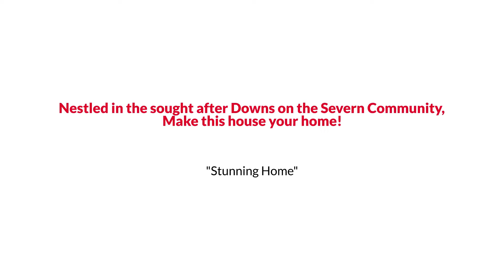Awesome Annapolis Ranch Style Home for Sale $940K or Trade The Reynolds Team 301 563 9647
The Reynolds Team Presents, Exclusive Home for Sale! 929 Coachway, Annapolis, MD 21401.

Nestled in the sought-after Downs on the Severn Community, make this house your home. With over 4,500 square feet across the main and lower level, pride of ownership is apparent throughout the home. There are a total of 5 bedrooms and 4 baths. Be greeted with stylish hardwood floors in the foyer and run throughout the entire main level. Granite countertops, designer cabinetry, a double wall oven, tile backsplash, recessed lighting, large island, and all stainless steel appliances make the kitchen the true heart of this home. Flanking the modern kitchen is the sunroom room that is being used as additional entertaining space and features a stone fireplace. Multiple picturesque windows frame the family room and provide a large, bright, and airy space where you can take in the beautiful views of the wooded 1.4-acre lot. A deck extends the full length of the home. Enjoy added privacy by having the owner's suite in a different area of the home than the 3 secondary bedrooms. The spacious suite features a full walk-in closet, sitting area, vanity area and separate shower and tub with dual sinks. There are two spacious bedrooms and an additional hall bathroom. The second-owner suite has its own ensuite with two separate vanities. In addition to the beautiful main level, the finished lower level offers even more space to accommodate your needs. Completing this level is an additional kitchen with plenty of cabinets, granite countertops and stainless steel appliances. With 1800 sq feet and a private entry, the lower level provides plenty of room for entertainment. There is room to convert part of the space into the 5th bedroom complete with a large closet and dedicated full bathroom. Welcome home!